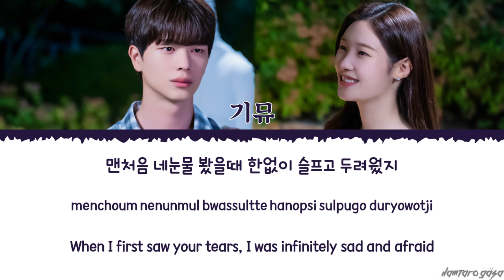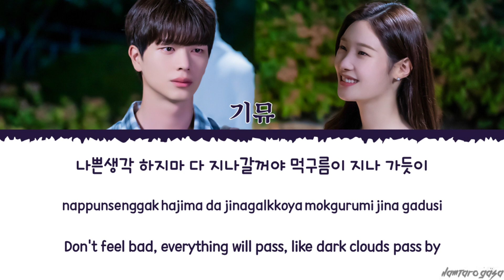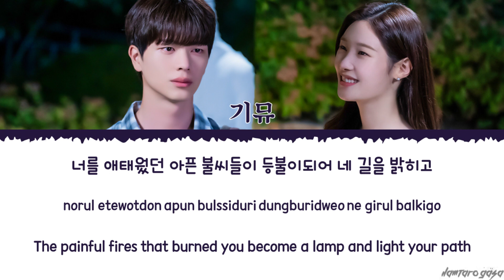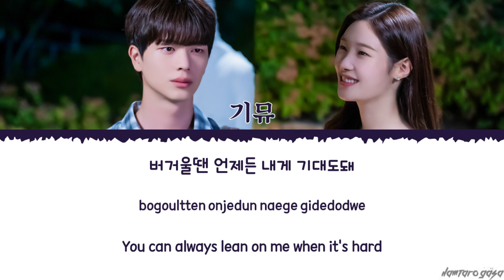Ki Myu 기뮤 'Be there' (Female Ver.) The Golden Spoon OST Part 4 Lyrics (금수저 OST 가사)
Ki Myu Be there The Golden Spoon OST Part 4 Lyrics
기뮤 Be There 금수저 OST Part 4 가사